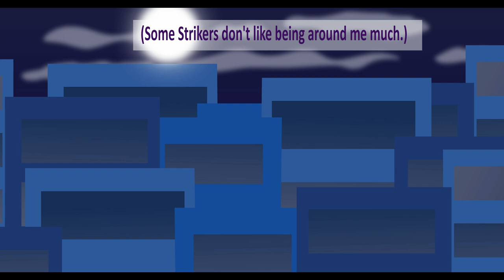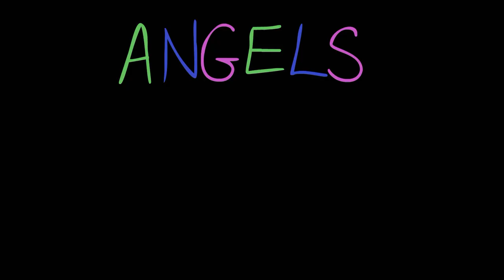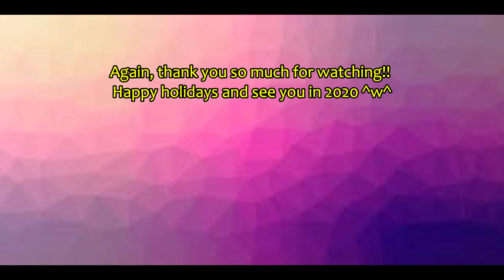My Animation Reel for 2019!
Happy holidays everyone ^w^

I wanted to make an animation reel to show everyone how much I’ve improved since my first animation. I feel like I’ve come a long way :’)

I wanted to finish the Betty Awakening animation this year, but I’m afraid I won’t be able to :/ but it will definitely be done before or by the Glitchtale anniversary, so I’ll include that for my next animation reel :3